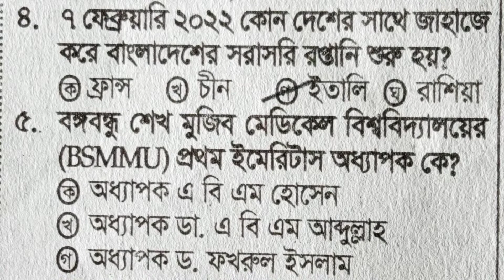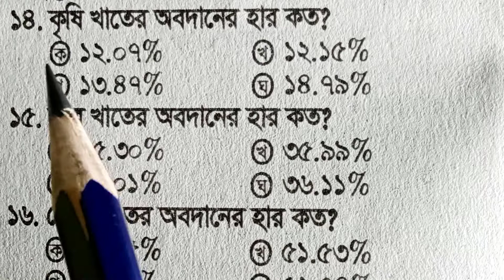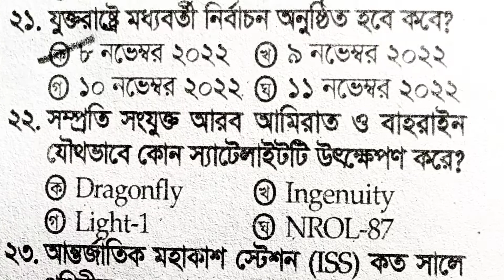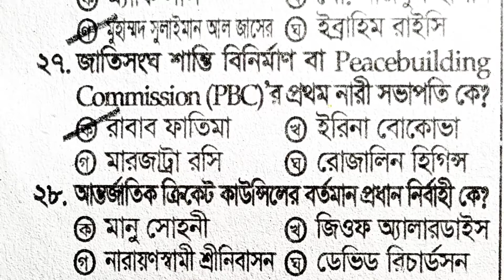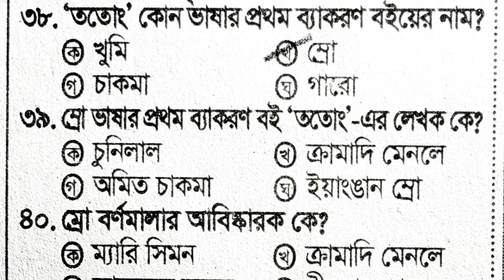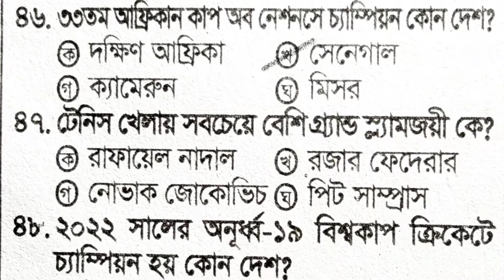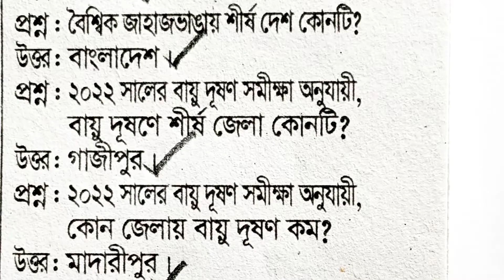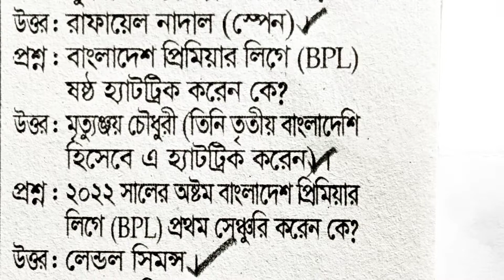সাম্প্রতিক MCQ প্রশ্ন | বাছাই করা 50+ সাম্প্রতিক MCQ প্রশ্ন। Recent general knowledge MCQ question.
সাম্প্রতিক সাধারণ জ্ঞান MCQ প্রশ্ন। ২০২২ সালের মার্চ স্পেশাল বিভিন্ন পরীক্ষায় আসার মত ৫০ + MCQ প্রশ্ন। সাম্প্রতিক পার্ট- ০৩.

This video is recent general knowledge March MCQ special part- 03. It helps to all competitive examination for all candidates.